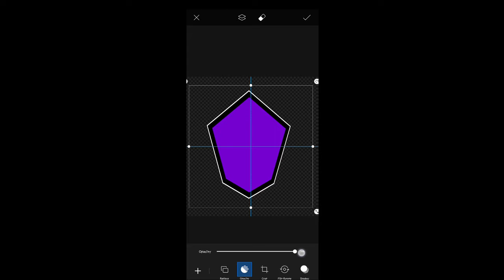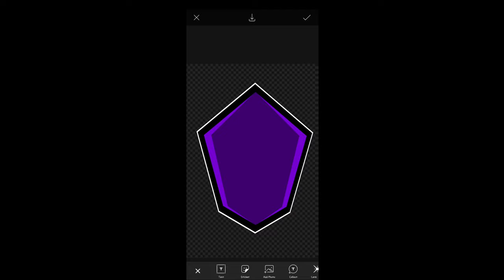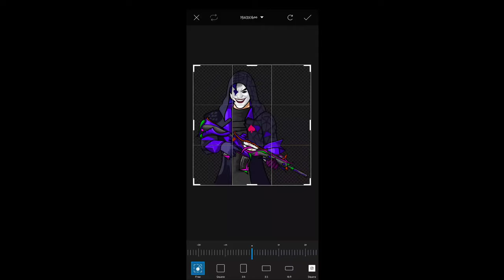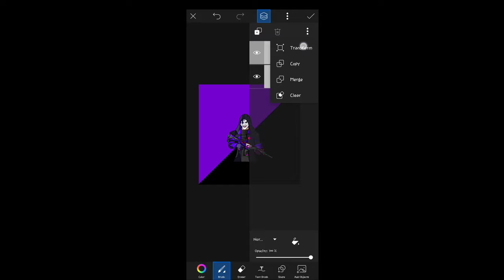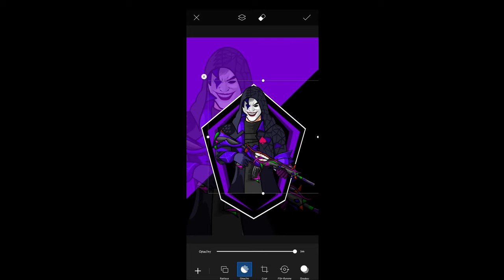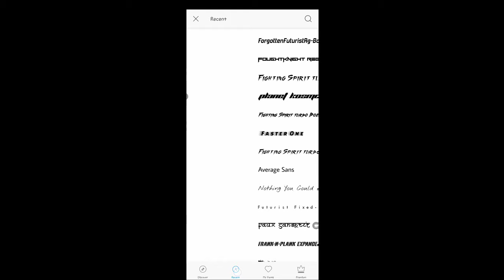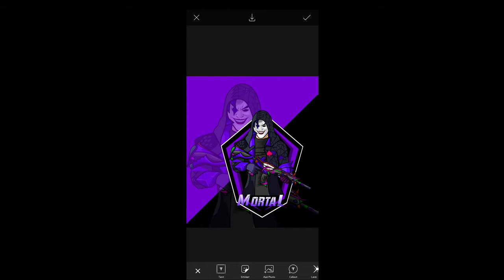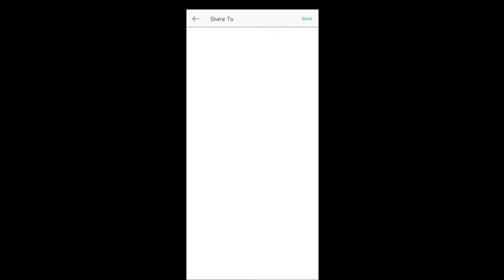How to make gaming logo in pixellab | Professional Logo Design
How to make professional logo in pixellab | how to make YouTube logo | how to make logo on PicsArt
How to make gaming logo in pixellab | Professional Logo Design | How To Make Logo In Pixellab
how to make gaming logo for youtube
channel
how to make gaming logo free fire
how to make gaming logo in Photoshop
how to make gaming logo in kinemaster

Hi guys I'm subho,

 Subho Editing Zoon This channel is all about mobile graphics designing

I hope you guys this video helpful for you

how to make free fire gaming logo in pixellab
how to make free fire gaming logo in picsart

how to make free fire gaming logo on
android
how to make free fire gaming logo in telugu
how to make free fire gaming logo in tamil
how to make free fire gaming logo in psco
how to make free fire gaming logo for
in telugu
how to viral video on Youtube free fire
how to viral video on Youtube with o
manoj dey vlog
manoj dey
nsb pictures
nsb pictures lightroom Presets download
kaise kare
nsb pictures lightroom Presets
asb pictures presets
nsb pictures lightroom download
nsb pictures editing
nsb pictures poses
asb pictures hair editing
nsb pictures photoshop
nsb pictures lightroom editing
taukeer editz
taukeer editz presets
taukeer editz lightroom
taukeer editz logo
taukeer editz background download
taukeer edi+z black preset
Haukeer editz new video
taukeer editz picsart
taukeer editz face smooth
taukeer editz photoshoot
how to make professional gaming logo
how to make professional gaming logo on
android
how to make professional gaming logo in
pixellab
malayalam
how to make professional gaming logo for
picsart
how to make professional gaming logo free
fire
tamil
how to make professional gaming logo in pc
Photoshop